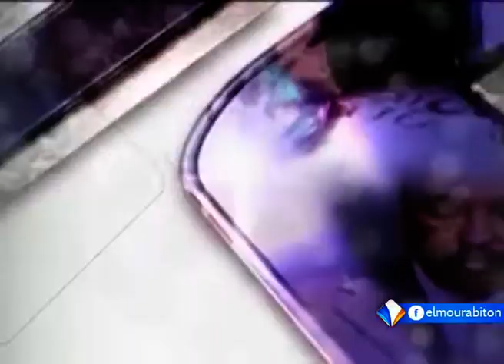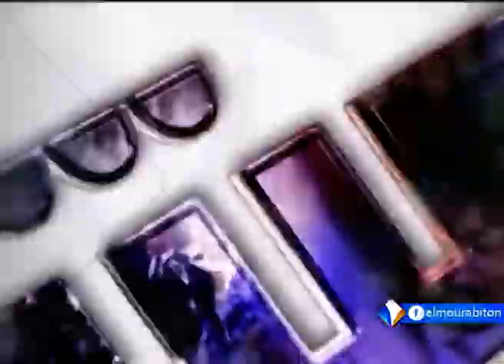حلقة الثلثاء 23ـ05ـ2017 حول واقع وتحديات المالية الإسلامية في موريتانيا.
ناقشت حلقة الثلثاء 23ـ05ـ2017 موضوع واقع وتحديات المالية الإسلامية في موريتانيا.
ضيف الحلقة:
د. الصوفي ولد الشيباني: منسق ماستر المالية الإسلامية بجامعة نواكشوط.
المحاور:
محمد فال ولد الشيخ.